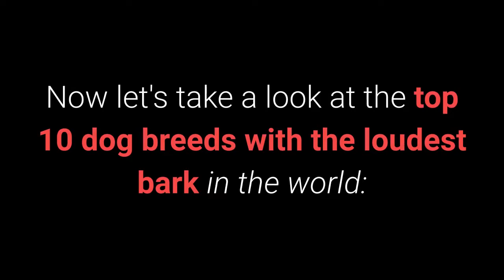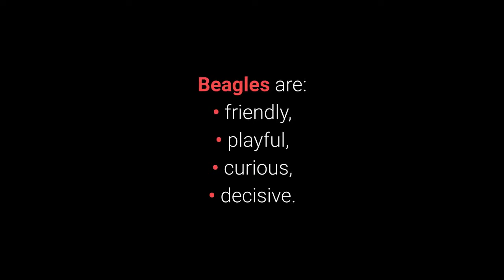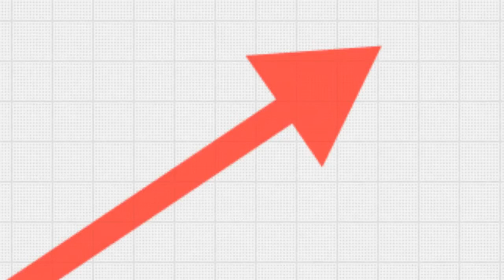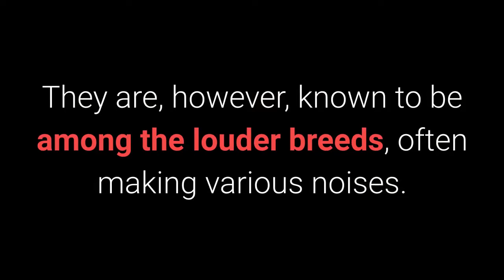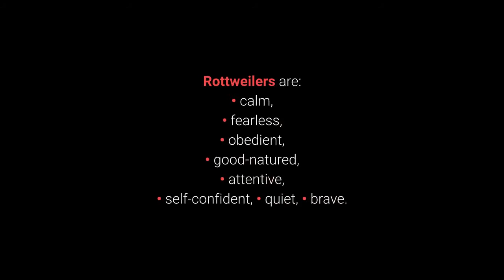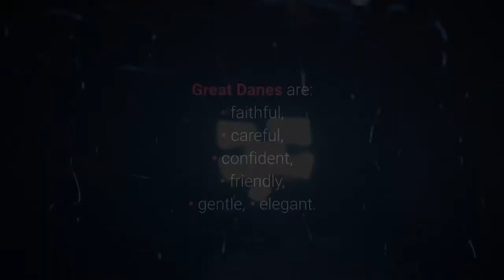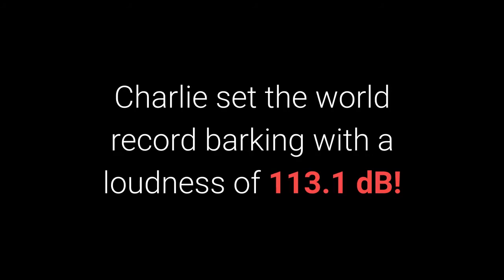🐕 Loudest Dogs – TOP 10 Dog Breeds With The Loudest Bark In The World!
👉 Most dogs have a bark that reaches about 80 - 90 dB, but the loudest dogs get even louder. Take a look at the list of TOP 10 dog breeds with the loudest bark in the world & discover which one barks the loudest.

💵 Tip Jar: 💵
Bitcoin: [14yyb87SSpzXpLnoXCa9ff6kLY5oEJjUwP]

✌️ Transcription ✌️
The loudest dogs have a surprisingly strong bark that they can but don't have to use.

Would you like to see the top 10 dog breeds with the loudest bark?

Most dogs have a bark that reaches 80 to 90 dB.

However, the strength of the bark can vary from breed to breed, and this list will contain some of the very loudest ones.

Now let's take a look at the top 10 dog breeds with the loudest bark in the world:

10. The Doberman.

The Doberman is an excellent guard dog that is also known for being remarkably loyal and intelligent.

They are fearless and faithful guard dogs, but those are not the only traits they possess.

They are great for personal protection, which is what people bred them for in the past.

9. The Siberian Husky.

Siberian Huskies are famous for their beauty and make for great pets.

They tend to be rather friendly as well as playful.

Huskies like howling, but they don't bark as often.

8. The Beagle.

The little Beagles are exceptionally pretty, cute, and a good fit for families with and without children.

They are very curious, enjoy good company, and love playing with children.

These little dogs helped people hunt in the past.

7. The German Shepherd Dog.

German Shepherds are some of the most popular and most faithful dogs in the world.

They are a relatively new dog breed bred to excel in guarding livestock.

These dogs love barking, especially when they get bored, but it isn't difficult to train them not to do it.

6. The Akita.

Japanese by origin, Akitas are extraordinarily protective, faithful, always wary, and they don't bark often.

Although they can bark very loudly, they don't tend to do so without good reason.

They are, however, known to be among the louder breeds, often making various noises.

5. The Italian Cane Corso.

The Italian Cane Corso is a muscular mastiff known for being an excellent house guard who will inform you of the arrival of intruders with his very loud barking.

They get bored if they have nothing to do, and they might start barking.

Always give them a task they can busy themselves with, if possible.

4. The Dogo Argentino.

The Dogo Argentino is a sturdy dog used for hunting and dog fights in the past.

Are Dogos Argentino dangerous pets?

These dogs are loyal guardians that can be dangerous, but generally aren't, and they won't attack anyone without reason.

3. The Rottweiler.

Tough, hardy, and always devoted, the Rottweiler has a reputation for being dangerous and aggressive.

These dogs adore their owners and will exhibit aggression only when trying to protect them.

Of course, that primarily goes for well-raised dogs that were socialized early.

2. The Great Dane.

Great Danes are known for their size and strength, but not as many people know of their distinctly loud bark.

The Great Dane is a big dog and very strong, as well as quite friendly, but they love to bark.

This gentle giant gets along well with other dogs, animals, and people.

1. The Golden Retriever.

The Golden Retriever is a large dog and very gentle and kind. They love helping people, which makes them great with families, but also poor guard dogs.

They love playing and hanging out with people, and they're a good fit for children.

The world record holder is a Golden Retriever named Charlie, listed in the Guinness Book of World Records for having the world's loudest bark!

The loudness of the bark can vary from dog to dog.

Many more dog breeds could likely find their place on a list such as this one.

If you know of any, I invite you to leave them in the comments below the video!

Bye!

TOP 10 Dog Breeds With The Loudest Bark!